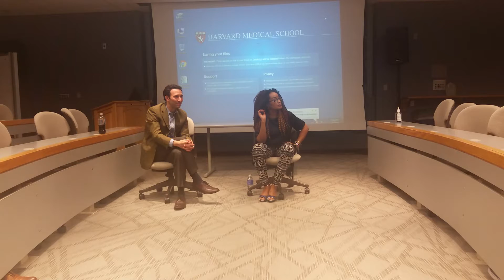GOSH!ABOUT: Najaam Lee Speaking At Harvard Medical Part 3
Najaam Lee was invited to a lecture at Harvard Medical in Boston, MA as an expert on Sickle Cell Anemia, to discuss her life with SS and answered Questions with great interaction with the Hematology Class , hosted by Dr. Ben and Dr. Bunn who is the top Hematologist in the Country.

Tweet PaintSCPainAway and tag me @NajaamLee

BACK TO SCHOOL DISCOUNT:

I am Najaam Lee: CEO, Artist, Model, Lifestyle Coach, Image Consultant and Makeup Artist
Call for a session: 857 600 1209
Image Consulting/Lifestyle Coaching: